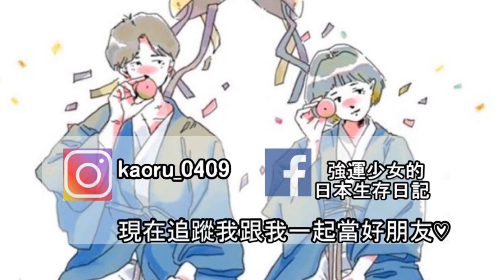住在日本怎麼省錢？教你我的日本生活3大省錢絕招！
因為太常被問了，就決定公開給大家一起共享，嘿嘿。
希望可以讓大家的在日生活增加一些小確幸XD
也歡迎有其他省錢方法的人留言跟我和大家分享喔～